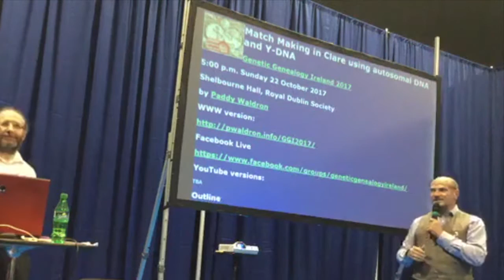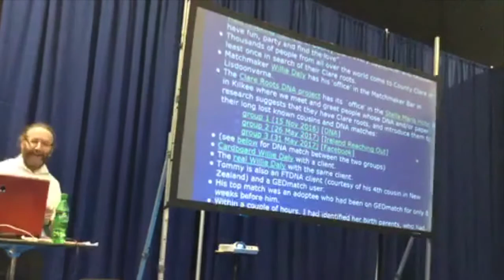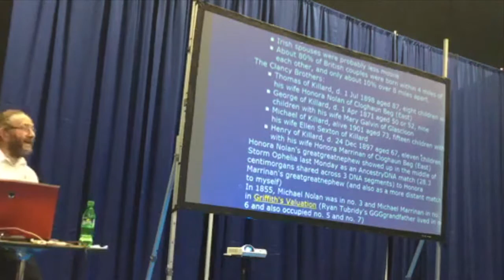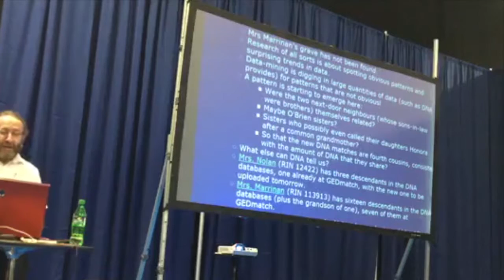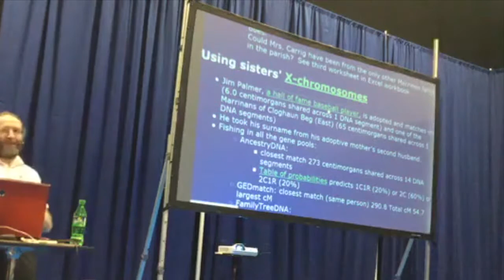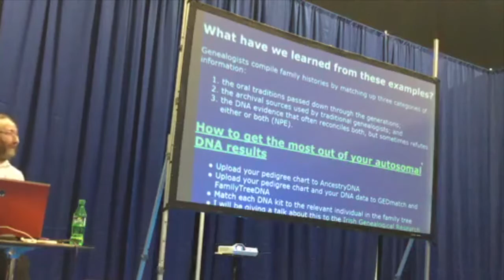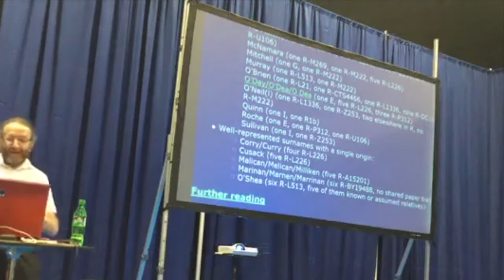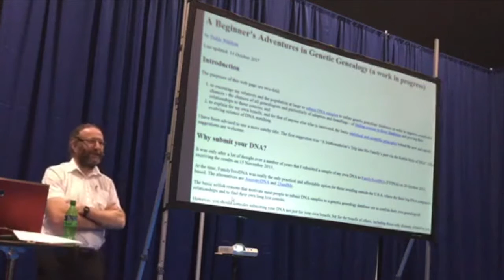Match Making in Clare using Y-DNA & atDNA (Paddy Waldron)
Lisdoonvarna in County Clare is still famous for its annual matchmaking festival.  In previous centuries marriage in Clare and elsewhere was always an economic rather than a romantic transaction.  Paddy will talk about some of the surprising trends in arranged marriages revealed by genetic genealogy.  As co-administrator of the Clare Roots project, Paddy meets and greets members of the project when they visit Clare and introduces them, not to prospective spouses, but to long-lost cousins in Clare. Most of these meetings have provided new lessons about DNA matching which will feature in his talk.  Another type of match making that genetic genealogists engage in involves matching up (a) the oral traditions passed down through the generations, (b) the archival sources used by traditional genealogists and (c) the DNA evidence that often reconciles them, but sometimes refutes the oral tradition.  Paddy will include many examples illustrating these points, using both Y-DNA and autosomal DNA.